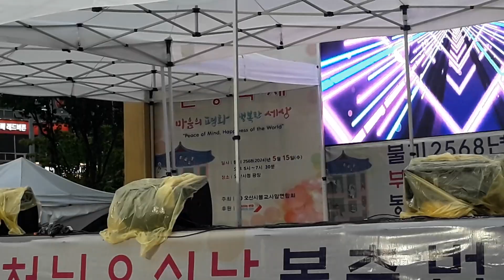2024.05.15 오산시청광장 부처님 오신날 가수 앵두걸스,려화,당찬.정달빛 공연영상 (4)(1)